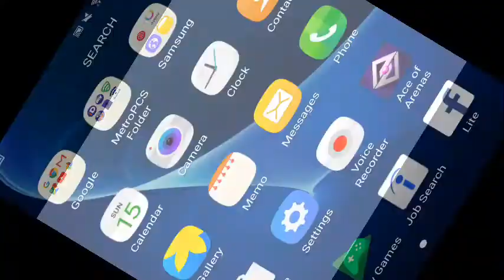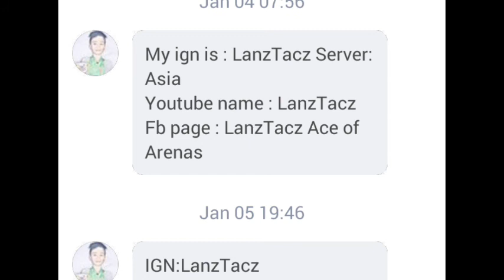Ace of arenas - hiti in apac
The reason why i dont play with you guys in apac.